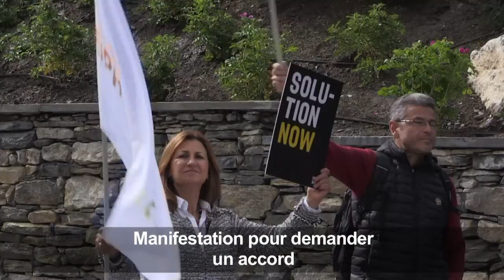Chypre: des manifestants demandent un accord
Chypriotes grecs et turcs se retrouvent mercredi 28 juin dans la station alpine suisse de Crans-Montana pour tenter de réunifier leur île méditerranéenne divisée depuis plus de 40 ans par une "ligne verte" alors que plusieurs manifestants se réunissaient dans la ville pour demander qu'un accord soit trouvé.